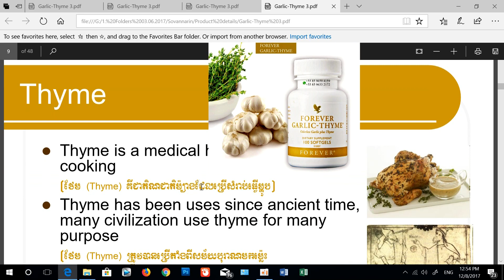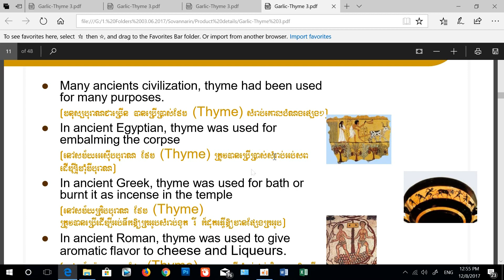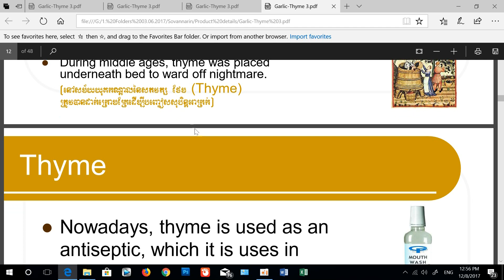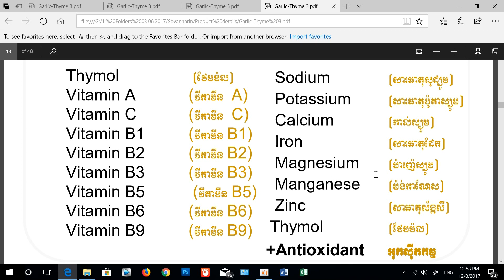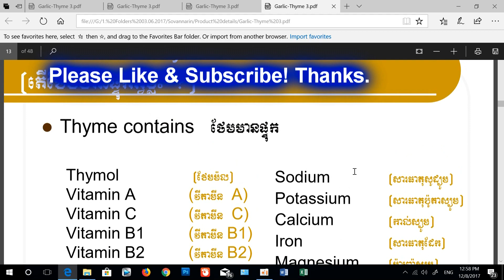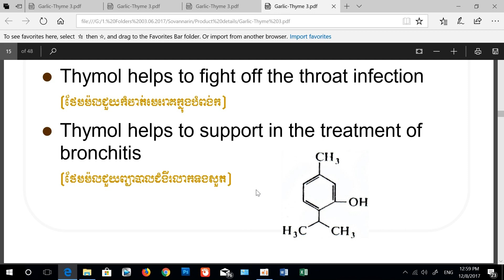Health Care - Education | អត្ថប្រយោជន៍ ខ្ទឹមស និង ថែម៍ Forever Garlic Thyme. Tel.012 50 50 41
Hi! I want to show you about The best benefits of Garlic Thyme of FLP Campany. Health Supplement, entertainment and natural plant food.
សារធាតុផ្សំ:
 រួមមាន ទឹកខ្ទឹមសស្រស់ 1000mg  musk grass powder 500mg  ប្រូតេអ៊ីន Carbonhydrate, Ca, P, Fe, Mg  វីតាមីន C
ការប្រើប្រាស់:
 មានអត្ថប្រយោជន៍ល្អសំរាប់ប្រពន្ធ័បេះដូង កាត់បន្ថយខ្លាញ់ កូឡេស្ទឺរ៉ល។
ប្រឆាំង ការកកស្ទះជាតិខ្លាញ់ក្នុងសសៃឈាម និង បន្ទន់ សសៃឈាម អោយទន់ វិញ។
ប្រឆាំងជាមួយអុកស៊ីតកម្ម  ការពារជំងឺមហារីក
ការពារ ប្រពន្ធ័ការពាររាង្គកាយ  ជួយដល់ចលនាបំលែងជាតិខ្លាញ់ទៅជាថាមពល
គោលដៅសំរាប់ការប្រើប្រាស់:
សំរាប់អ្នកមានជំងឺបេះដូង  ជំងឺលើសឈាម
សំរាប់អ្នកមានជំងឺថ្លើម ជាតិខ្លាញ់នីក្នុងគ្រាប់ឈាម និងសំរាប់អ្នកតែងតែមានជំងឺផ្តាសាយ។
•  ប្រឆាំងជាមួយរ៉ាឌីកាល់
• មិនមានក្លិន  ជាគ្រាប់ទន់
• ជួយការពារ រាង្គកាយ ប្រឆាំងជាមួយរ៉ា ឌីកាល់សេរី
• ជួយបំលែងជាតិខ្លាញ់ទៅជាថាមពល
# 065
ហាងលក់ផលិតផលប្រទាលកន្ទុយក្រពើទល់មុខសាលាបឋមសិក្សាពោធិសាត់ មានលក់
ផលិតផលអាហារបំប៉នសំរាប់សុខភាព  (SUPPLEMENT)នាំចូលពីសហរដ្ធអាមេរិចដោយផ្ទាល់
ផលិតផលទាំងនោះ មានភេសជ្ជៈប្រទាលកន្ទុយក្រពើសុទ្ទ១០០%  ទឹកផ្លែឈើអាឡូប៊ែរីនិចតា  ហ្វៃបឺ  ខ្លាញ់ត្រីអូមេហ្កា៣  សារ៉ាយសមុទ្រ និង ផលិតផល អាជីប្លាស់ Cardio Health ដែលជាផលិតផលដែលអ្នកប្រាជ្ញអាមេរិកកាំងបានរកឃើញ និងបានទទួលពានរង្វាន់ពិភពលោកផងដែរ ផលិតផលនេះជួយថែរក្សាបេះដូង ដំណើរកន្ត្រាក់បេះដូង ជួយដល់មុខងាររបស់បេះដូង។ យើងមានកំពូលភេសជ្ជៈដែលមានអូរ៉ាក់ខ្អស់បំផុតនៅលើពិភពលោក ព្រមទាំងមានផលិតផលដ៏ល្អៗជាច្រើនទៀតដែលសុទ្ធតែជាផលិតផល
មានកំរិតស្តង់ដា ពិភពលោក បានប្រើប្រាស់ជាង១៦០ប្រទេស និងមានការទទួលស្គាល់ពីក្រសួងសុខាភិបាលយ៉ាងត្រឹមត្រូវ។  ហើយតំលៃថោកសមរម្យដោយមានបិទតំលៃជាស្រេច។

Health presentation,
Health interview,
Cardio Health,
Entertainment,
Natural Food,
Garlic Thyme
Garlic
Thyme
ខ្ទឹមស
ថែម